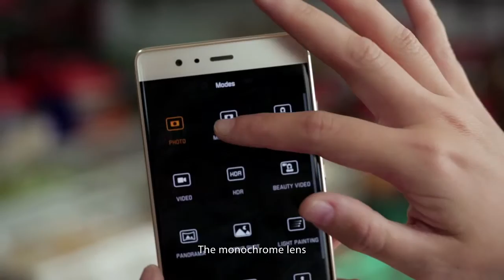huawei Siti1 BM